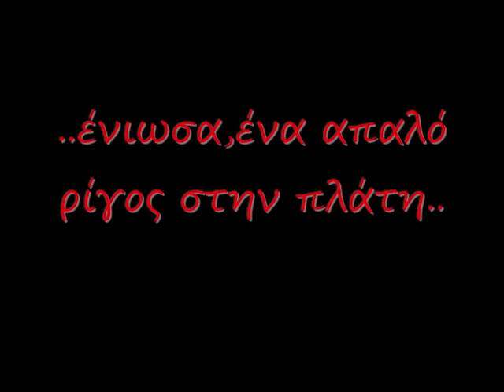ΜΥΣΤΗΡΙΟ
ΑΣΧΕΤΑ ΑΠΟ ΤΟ ΑΤΥΧΕΣ ΣΕΝΑΡΙΟ ΤΑΙΝΙΑΣ ΤΡΟΜΟΥ ΠΟΥ ΕΣΤΗΣΑ ΠΡΟΧΕΙΡΑ,Η ΣΚΙΑ ΤΟΥ ΔΕΝΤΡΟΥ ΑΠΟ ΤΟ ΦΩΣ ΤΗΣ ΚΟΛΩΝΑΣ ΑΠΕΝΑΝΤΙ,ΜΕ ΨΑΡΩΣΕ ΠΡΑΓΜΑΤΙΚΑ ΕΚΕΙΝΟ ΤΟ ΒΡΑΔΥ :)